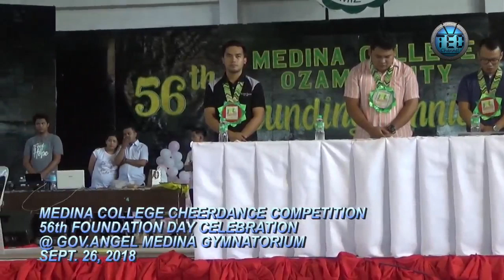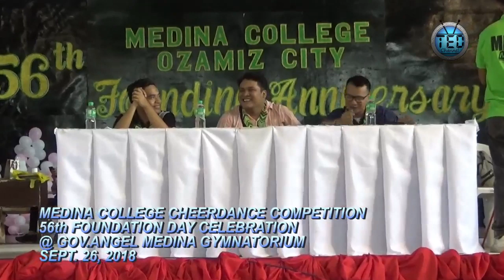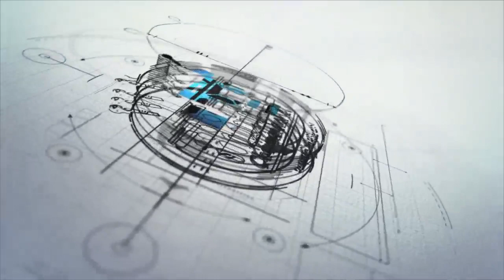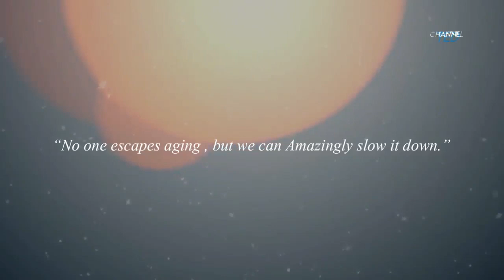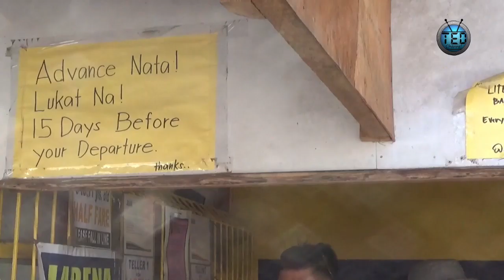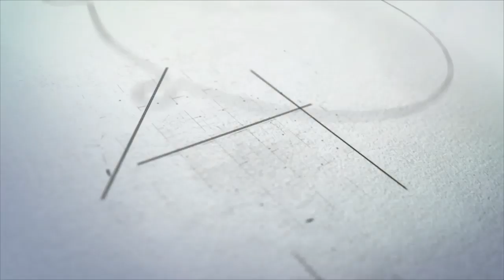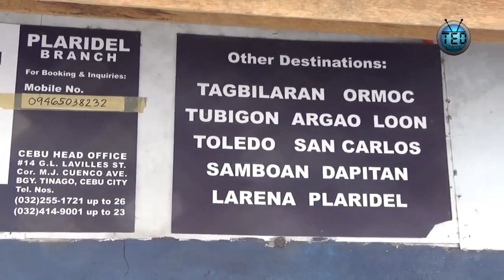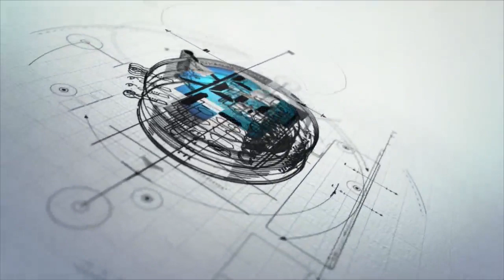TED Channel - Medina College 56th Foundation Day Celebration Part 2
This broadcast is live from Misamis Cable TV and Facebook

THE FIRST ONLINE LOCAL TV STATION IN OZAMIZ CITY !
Live @Misamis Cable Channel 14 or 19
Replay @Fil Products Cable Television Channel 19

Broadcasting & Media Production Company and· Information Technology  in Ozamiz City, Misamis Occidental